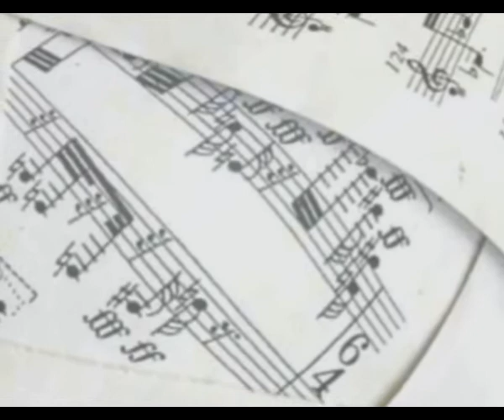Presentazione di Salvatore Zito per la mostra personale di Angela Floriddia "Note Policrome"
Presentazione di Salvatore Zito per la mostra personale di pittura di Angela Floriddia presso la Galleria Roma. Siracusa 2 Maggio 2009. Riprese e montaggio di Salvo Trommino